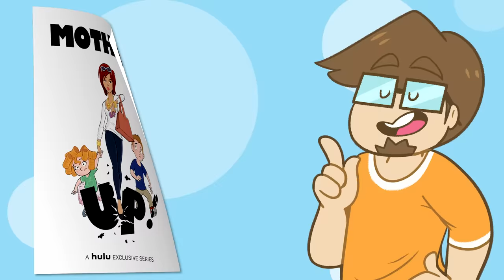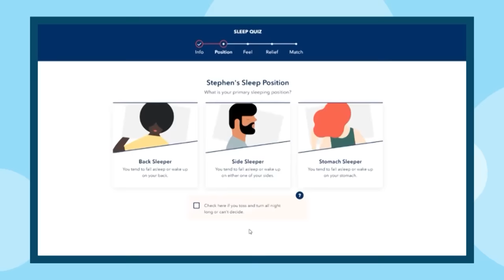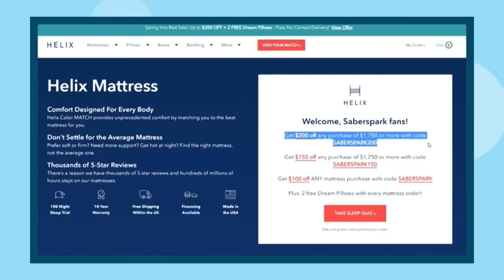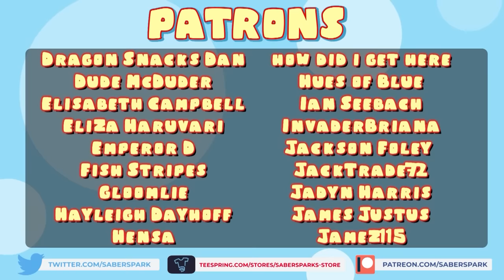What the HELL is Mother Up? (the FAILED girl version of Family Guy)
✅Video Credits✅